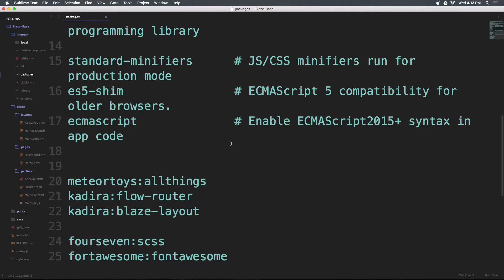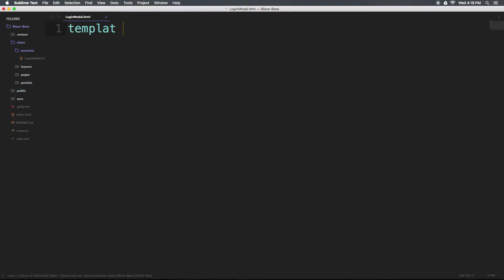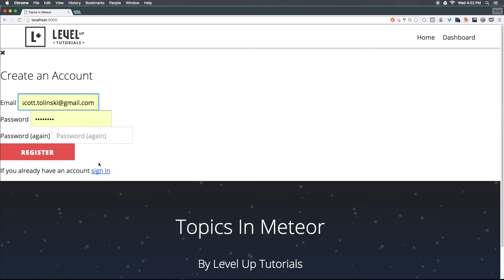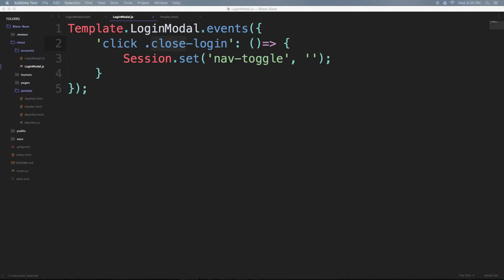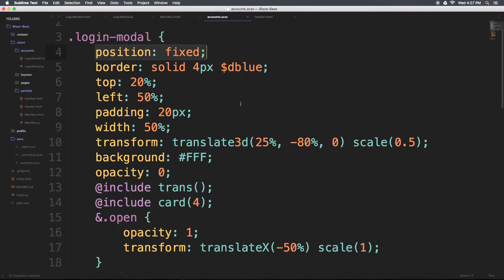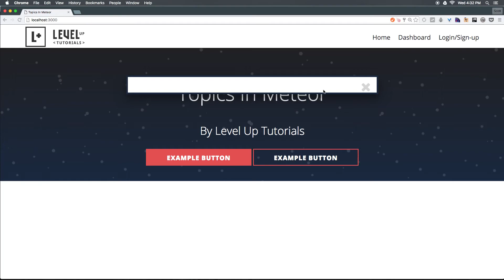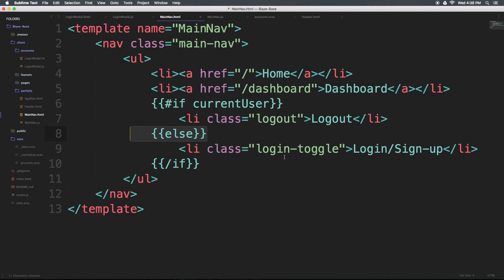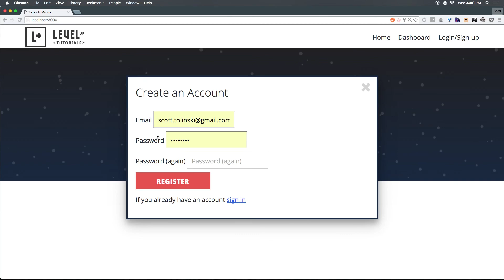User Accounts in Meteor #1 - Accounts Unstyled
In this Meteor js video tutorial we talk about the accounts unstyled package for easily adding a user login form without styles.

Blaze Base

Meteor gives you a radically simpler way to build realtime mobile and web apps, entirely in JavaScript from one code base.